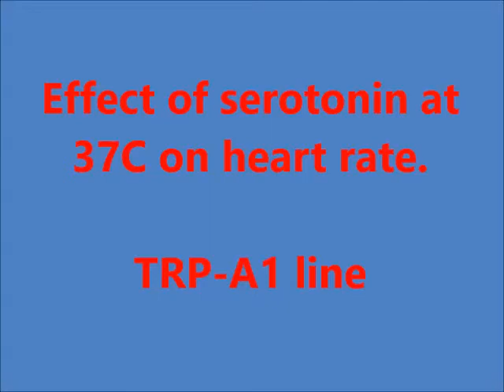Movie 2 TRP A with 5 HT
This is a movie related to a research project